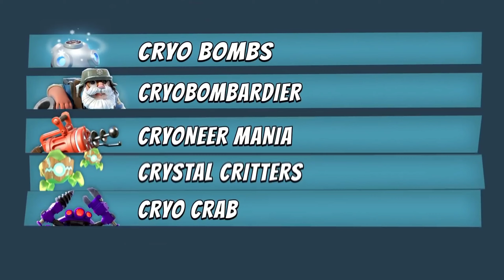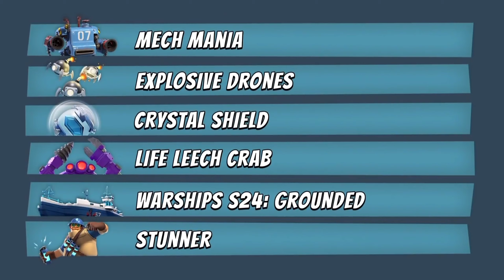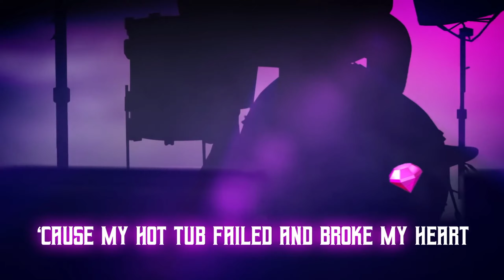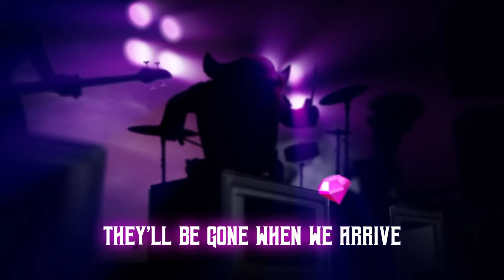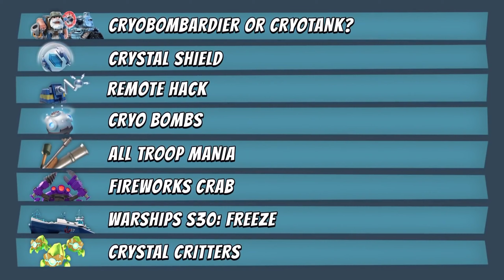BOOM BEACH O FILME, TODAS AS ANIMAÇÕES DE 2021 OFICIAIS, RETROSPECTIVA!!